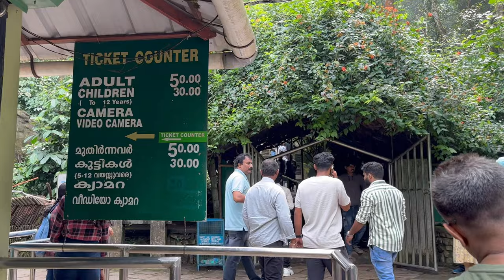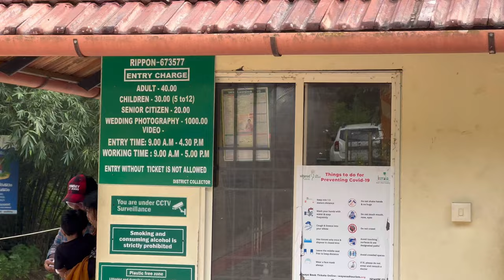TRIP TO 900 KANDI ,WAYANAD | HOW TO REACH | BALI SWING | GLASS BRIDGE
PRODUCT LINKS